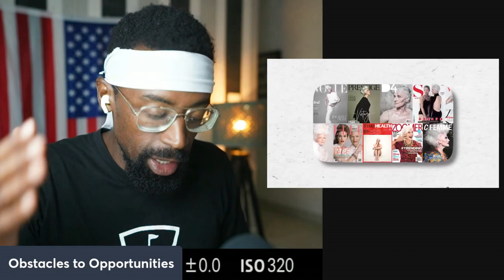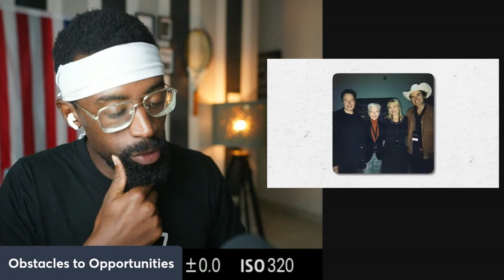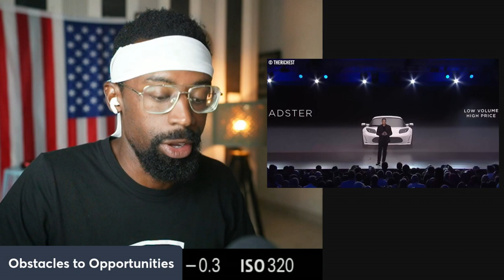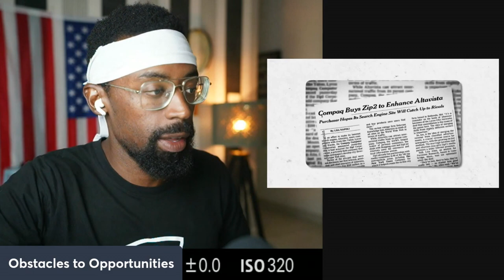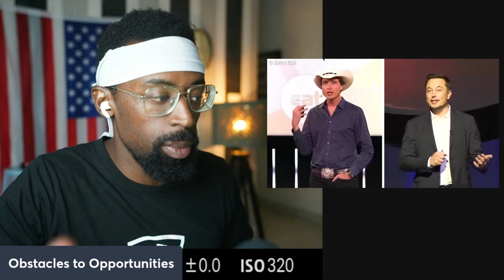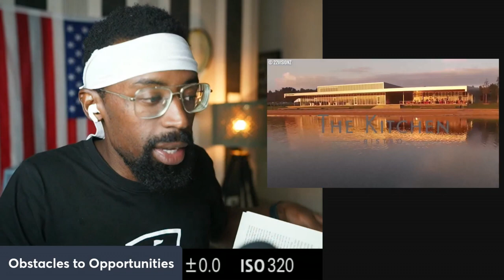Drama in the Family - Stories of Elon - 004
In these episodes I will read from the Elon Musk by Walter Isaacson

From the author of Steve Jobs and other bestselling biographies, this is the astonishingly intimate story of the most fascinating and controversial innovator of our era—a rule-breaking visionary who helped to lead the world into the era of electric vehicles, private space exploration, and artificial intelligence. Oh, and took over Twitter.

Attention!

an investment.